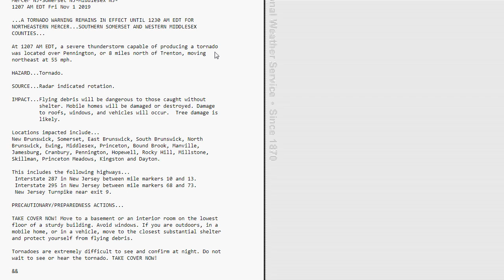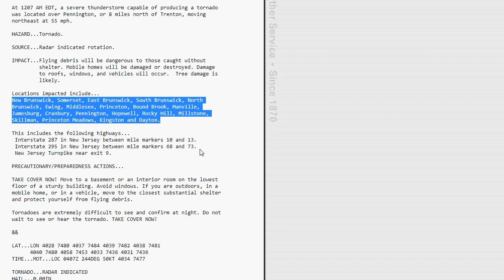Storm Update: Tornado Warnings for parts of New Jersey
...A TORNADO WARNING REMAINS IN EFFECT UNTIL 1230 AM EDT FOR
NORTHEASTERN MERCER...SOUTHERN SOMERSET AND WESTERN MIDDLESEX
COUNTIES...

At 1207 AM EDT, a severe thunderstorm capable of producing a tornado
was located over Pennington, or 8 miles north of Trenton, moving
northeast at 55 mph.

HAZARD...Tornado.

         shelter. Mobile homes will be damaged or destroyed. Damage
         to roofs, windows, and vehicles will occur.  Tree damage is
         likely.

New Brunswick, Somerset, East Brunswick, South Brunswick, North
Brunswick, Ewing, Middlesex, Princeton, Bound Brook, Manville,
Jamesburg, Cranbury, Pennington, Hopewell, Rocky Hill, Millstone,
Skillman, Princeton Meadows, Kingston and Dayton.

 Interstate 287 in New Jersey between mile markers 10 and 13.
 Interstate 295 in New Jersey between mile markers 68 and 73.
 New Jersey Turnpike near exit 9.

PRECAUTIONARY/PREPAREDNESS ACTIONS...

mobile home, or in a vehicle, move to the closest substantial shelter
and protect yourself from flying debris.

Tornadoes are extremely difficult to see and confirm at night. Do not
wait to see or hear the tornado. TAKE COVER NOW!